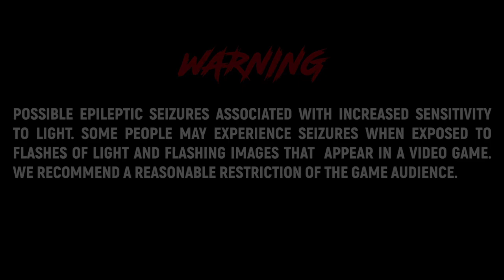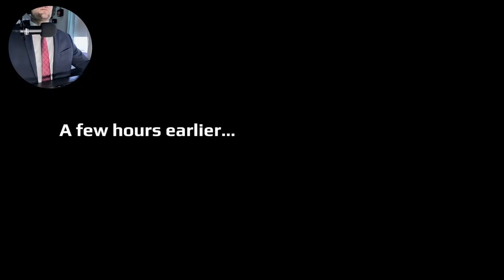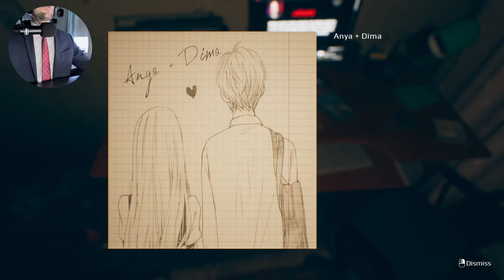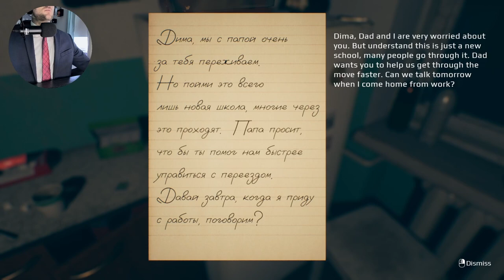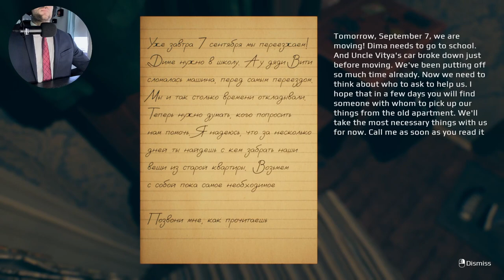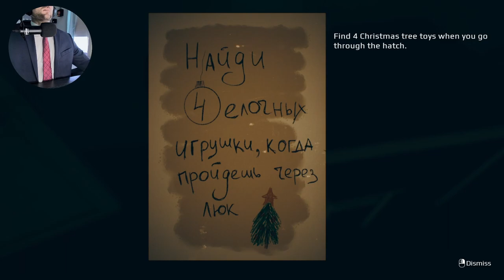Who The HELL Would Want THIS AS A GIFT?!?!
I know I know, it's a Christmas themed game but don't let that fool you. Nothing about this was a joyful experience.

ABOUT SEPTEMBER 7th: Do you believe in the existence of Christmas elves that appear on New Year's Eve and Christmas? If so, then most likely you have heard of the good elves. But imagine that there are still evil elves. They create madness and can come to you at any time if they get bored. They are watching you and testing you. Or maybe they just want to have fun. Will you play by their rules?

Dima is a graduate student. His family is planning a move. Finally, this day came on the seventh of September, Dima and his parents move into a new apartment. A few weeks pass and Dima receives a funny Christmas Elf doll as a gift. With her appearance, strange things begin to happen in the house.